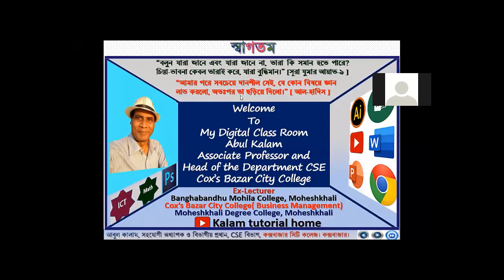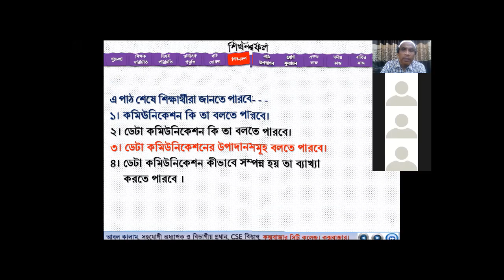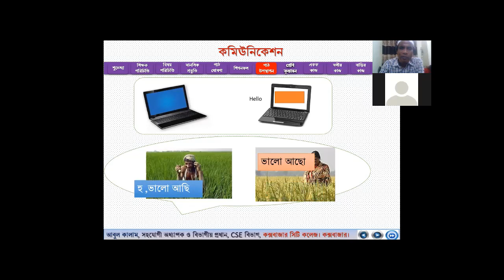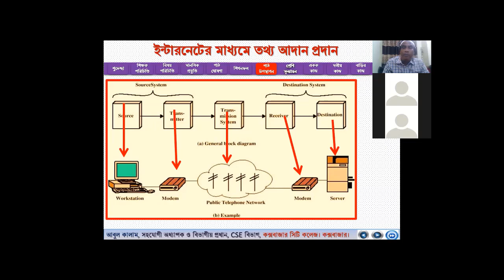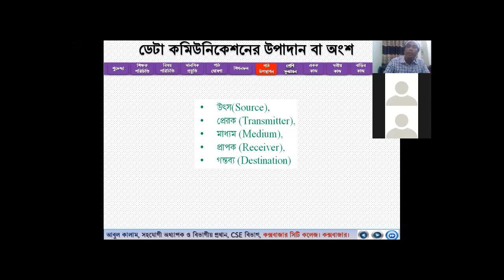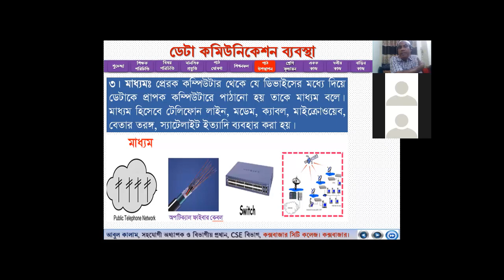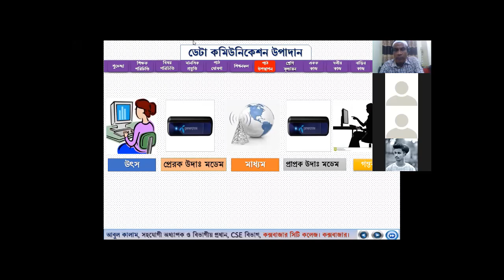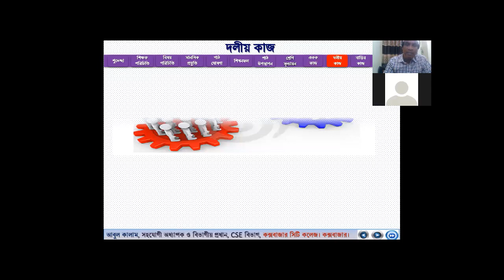2 1 Concept of Data Communication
2-1. Concept of Data Communication, HSC ICT, Chapter-2: Communication System and Networking, Zoom Class, kalam tutorial home, youtube channel, Mathematics, Calculus, differential calculus, integral calculus, digital devices, hsc ict, education, abul kalam, ict;